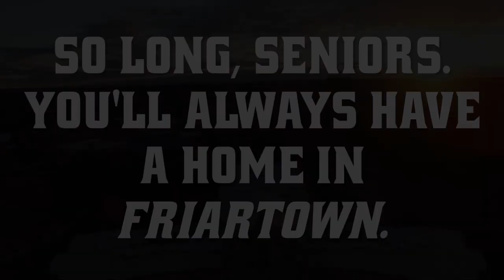2017 Senior Tribute Video for the All Sports Gala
Here is the tribute video to our senior class here in Friartown! This played during the All Sports Gala on May 1st, 2017